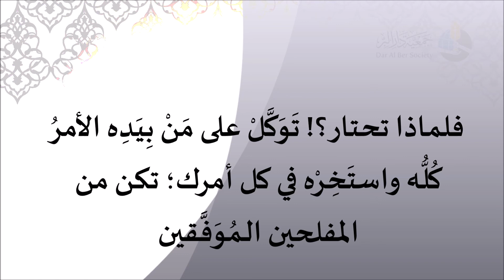المنتقى الماتع من أحاديث صحيح الجامع - حديث رقم 20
«إذا همَّ أحدكم بالأمر فليركع ركعتين من غير الفريضة، ثُمَّ لْيَقُلْ: اللهم إني أستَخِيرُك بعلمك، وأستقدرك بقدرتك، وأسألك من فضلك العظيم؛ فإنك تقدر ولا أقدر، وتعلم ولا أعلم، وأنت علام الغيوب. اللهم فإن كنت تعلم هذا الأمر - وتسميه باسمه - خيرًا لي في ديني ومعاشي وعاقبة أمري؛ فاقْدُرْه لي ويَسِّرْه لي ثم بارك لي فيه. اللهم وإن كنت تعلمُه شرًا لي في ديني ومعاشي وعاقبة أمري؛ فاصرفْني عنه واصرفه عني، واقْدُر لي الخير حيث كان، ثم رَضِّني به».